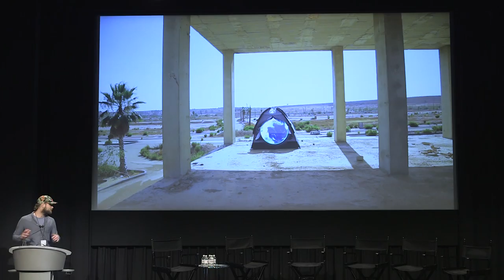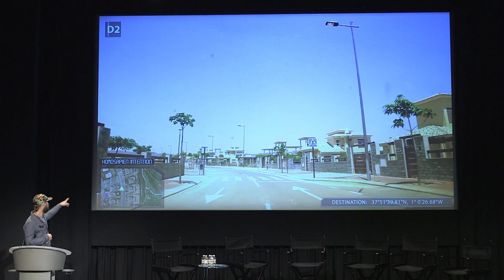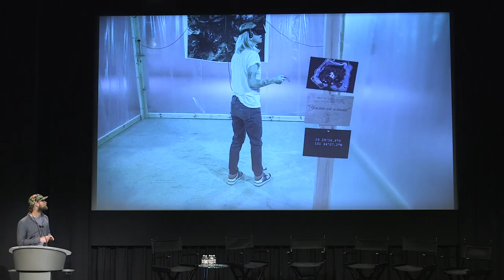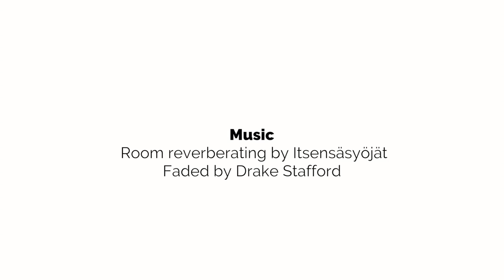Jakob Kudsk Steensen CTW2017 Lightning Talk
Jakob Kudsk Steensen gives a lightning talk covering Primal Tourism, a virtual reality art project on May 21 at the Creative Tech Week 2017 Conference Hub in New York City.  Creative Tech Week is the premier gathering for people who work at the intersection of creativity and technology.